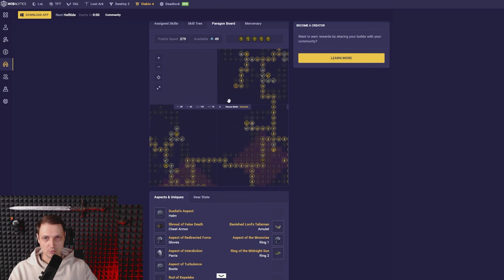ГОРИЛЛА БИЛД: Закрывает любой контент! Быстрый, сильный и не убиваемый Season 6 Diablo IV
🔥 Горилла билд — побеждай всех и везде! Этот билд сочетает невероятную скорость, силу и выживаемость, превращая SpiritBorn в настоящего терминатора Diablo 4. На данный момент это один из самых мощных билдов, способный закрыть любой контент, но для его раскрытия требуются определённые вещи и умения. В этом видео я покажу, как собрать этот имбовый билд, чтобы вы могли уничтожать врагов с одного удара! Не пропустите важные детали и секреты, которые помогут вам стать непобедимым. 💪🔥

Тайм коды:
00:00 – Горилла Билд - Скилы и Спутники
05:27 - Парагон №1 на УРОН
09:30 - Парагон №2 на ВЫЖИВАЕМОСТЬ
11:38 - Демонстрация Парагона №2
15:03 - Вещи, закалка и как это работает
27:05 - Аспекты и варианты замены
31:47 - Подгон для зрителей
32:57 - Яма 101
37:27 - Веселье в Ордах
41:38 - Итоги билда Гориллы

уточните номер кошелька на стриме или в личке

"Лучше маленький доллар, чем большое спасибо"
Тем, кто поддержал — спасибо?

P.S.
Привет меня зовут Дмитрий Степаненко я стример и режиссер!
В Героях 3 Вы меня можете знать под ником DMITRY_inbu, AnubiS_CDA и GodAnubiS.
Я люблю кино и всё что с ним связано и да... я обожаю компьютерные Игры!!!
На этом канале Вы можете увидеть прохождение компьютерных игр, подкасты, ностальгические видео и ретро игры из 90-х и двухтысячных.
Однако основной контент у меня связан с нестареющей классикой - Heroes 3 HOTA и DiablO IV